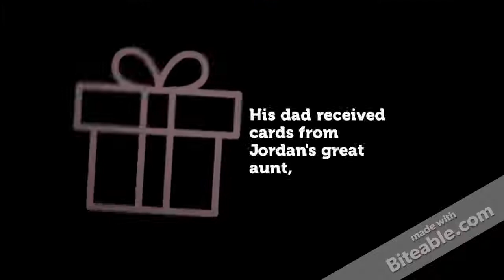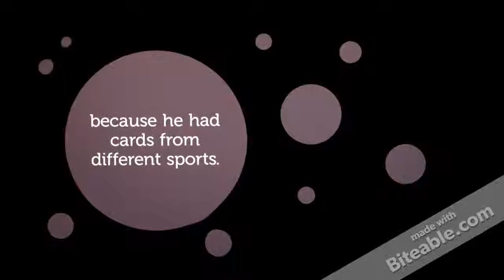Jordan's Big Baggy Box o' Baseball Cards